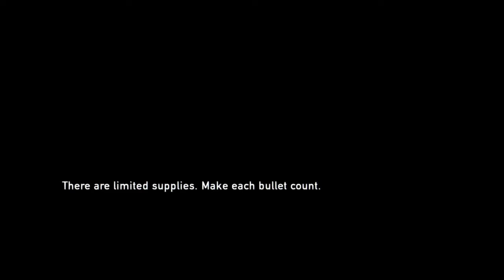The Last of Us Remastered Gameplay #1 PS4 Part 44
Difficulty: Hard
Pittsburgh: Escape the City